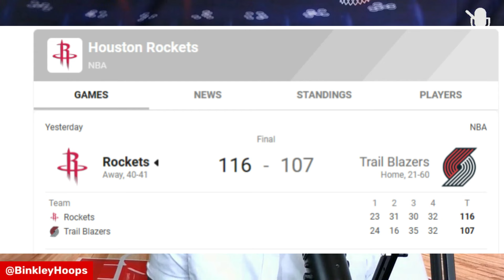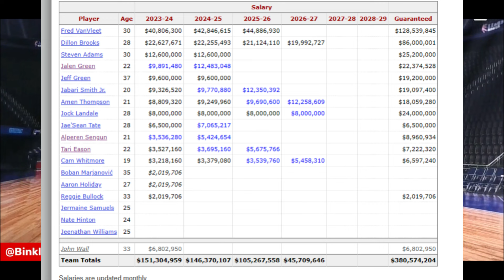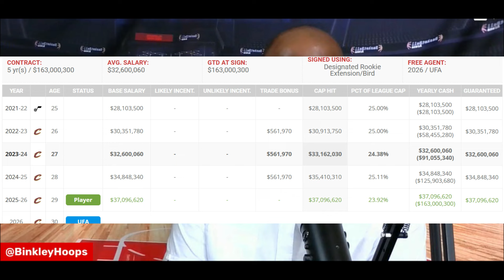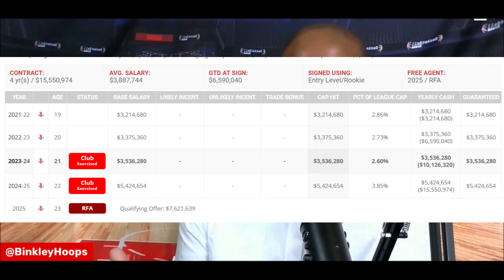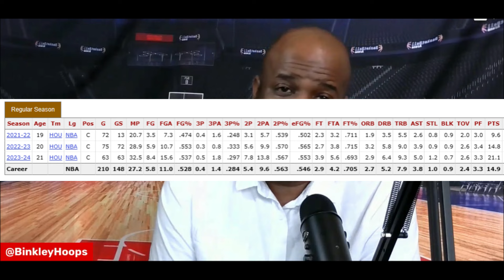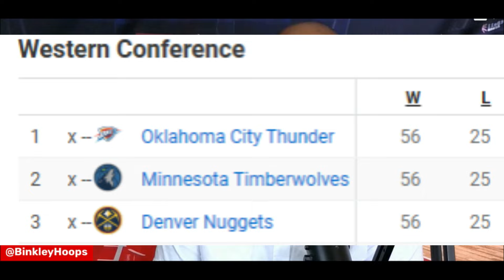3 Reasons the Houston Rockets SHOULD NOT make any major trades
Lachard Binkley gives three reasons the Houston Rockets should not make any major moves this off-season. The Rockets have major decisions to make this off-season that can change their future for the next decade. The Alperen Sengun/Jalen Green combo is one of the main reasons why.

0:10 Intro
2:54 First Reason
9:17 Second Reason
14:30 Third Reason